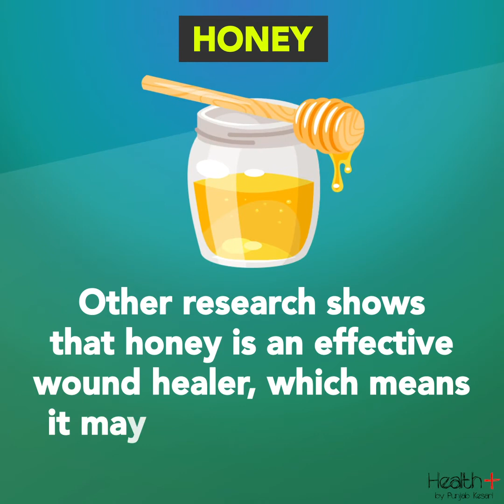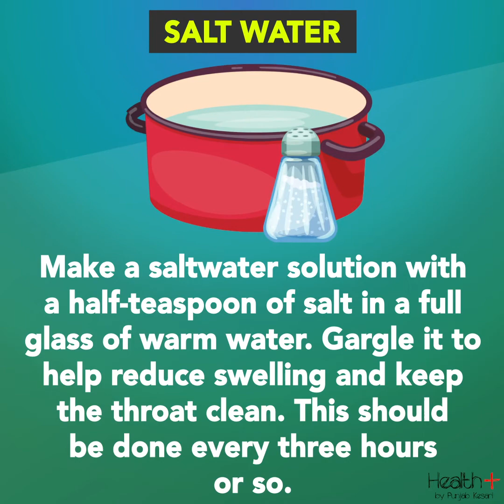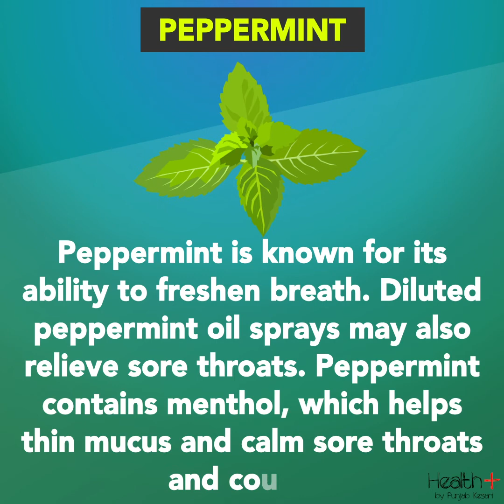Natural Remedies for Sore Throat